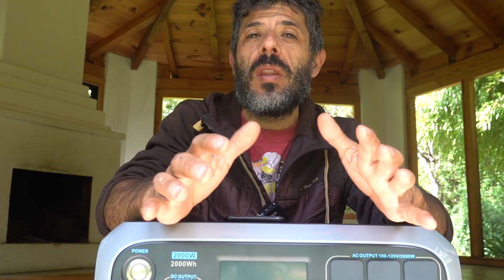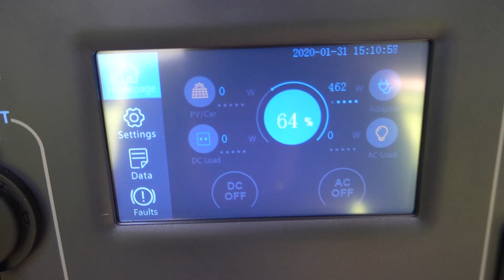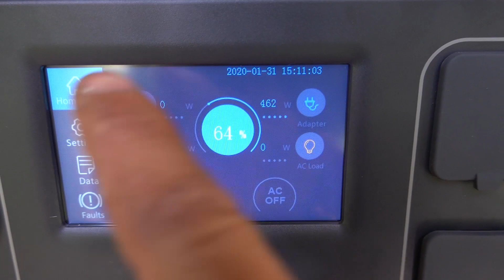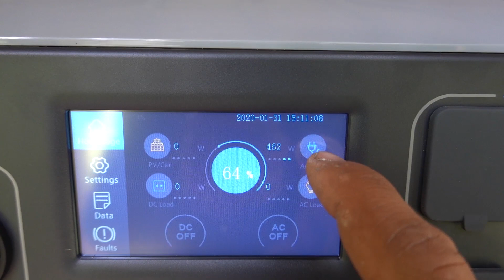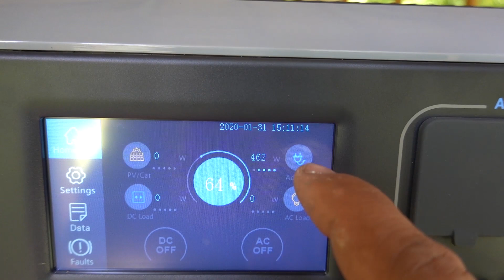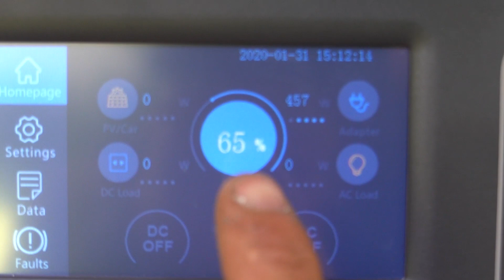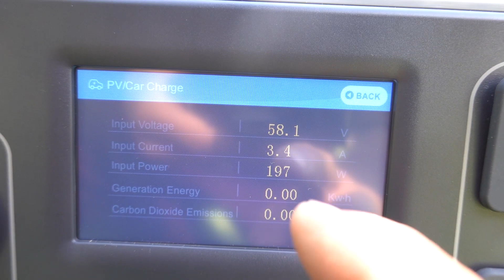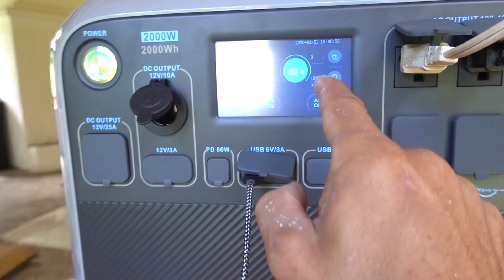⚡️ GENERADOR SOLAR PORTÁTIL ideal para viajar en Camper || BLUETTI AC200P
CARACTERISTICAS BLUETTI AC 200P: En este vídeo os presentamos el generador Solar bluetti ac200p. Estación de energía solar BLUETTI AC200P (versión de la UE): estación de energía solar de gran capacidad y alta potencia.Ya sea que se trate de un equipo de alta potencia para interiores o exteriores de su hogar, aún tendrá energía con el Bluetti AC200P.
El BLUETTI AC200P es una necesidad con cortes de energía y apagones. Tiene una central eléctrica de gran capacidad de 2000Wh con alta carga de inversor de CA continua de 2000W, Surge 4800W. Están especialmente diseñados para dispositivos de alta potencia como parrillas eléctricas, acondicionadores de aire de ventana, taladro, hervidor, cafeteras y mucho más. -En la celda de batería LiFePo4, la seguridad y la calidad son la máxima prioridad. 3500+ Ciclo de vida superlargo, mayor tasa de descarga.
MÚLTIPLES SALIDAS DE CC Y CA DE SALIDA
-Salidas líderes en la industria
-13 puertos de salida para múltiples dispositivos
5 FORMAS DE RECARGA FLEXIBLES. El sistema de gestión de batería (BMS) permite
-Protección contra cortocircuitos
-Control de voltaje
-Control de temperatura
-Controlador de carga solar MPPT incorporado
PANTALLA TÁCTIL INTELIGENTE
-La pantalla en tiempo real muestra el estado actual, voltaje, potencia, temperatura y carga.
-Los usuarios pueden modificar de forma independiente el voltaje de salida, la frecuencia, el modo de carga, etc.
ESCENARIOS DE APLICACIÓN
La estación de energía solar BLUETTI AC200P podría hacer funcionar la mayoría de sus electrodomésticos y dispositivos electrónicos esenciales para exteriores, como licuadoras, refrigeradores de hielo, radios, proyectores y más. Además, el AC200P también es un respaldo perfecto para el hogar o un sistema de suministro de energía para emergencias. Junto con un panel fotovoltaico confiable, es una manera fantástica de brindarle asistencia en caso de emergencia o durante cortes de energía prolongados. proyectores y más. Además, el AC200P también es un sistema de suministro de energía de respaldo para el hogar perfecto para emergencias. Junto con un panel fotovoltaico confiable, es una manera increíble de brindarle asistencia en caso de emergencia o durante cortes de energía prolongados.